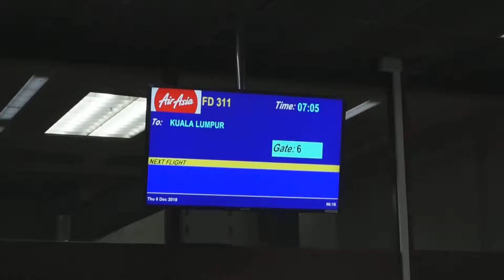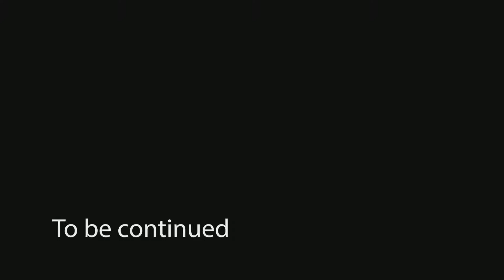10 Days aboard - Genting Highland | Louis Jaaa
สวัสดีจ้าาาา
ห่างหายไปนานกับทริปเที่ยว วันนี้มีVlogไปเที่ยวมาเลเซียมาฝากกัน นั้งเครื่องลง ขับรถไปนอน Genting Highland จ้าาา

สถานที่ Malaysia - Genting Highland
ถ่ายโดย หลุยส์จ้าาา
ตัดโดย หลุยส์จ้าาา
กล้อง Sony A5100